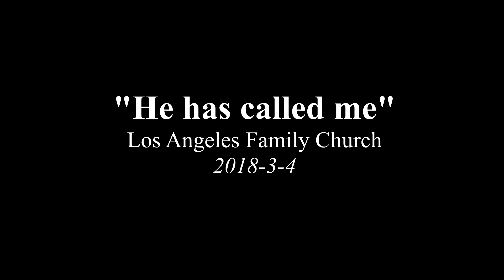"He has Called me" 2018-3-4 LA Family Church (召されし身)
28. 부름받은 몸  I-31. 召されし身

Vocal: Rebecca, Sarah, Masataka, Matt
Guitar: Harumi
Keys: John
Bass: Daniel
Drums: Matt

He Has Called Me (D)
VERSE1
      D           G             D      G             A              A7      D
The Lord has called and I will go, where He leads me I will follow
      D          G        D      A               E7                 A
The same in sorrow as in joy with one heart I follow my Lord.
    G                          D                  G            A             D     A7
For none on earth can turn me back, not even death can stop me,
     G                         D                  G     D                    A     D
No none on earth can turn me back    not even death can stop me.

VERSE2
To barren valleys piled with bones, I will take the living message;
To Sodom's foul and wretched streets, I will bear the word with love.
I bind my heart, my life to Yours, that it may be an offering,

VERSE3
To You belongs our full acclaim, all glory power and honor,
The world's contempt I do not fear, I will gladly bear the cross.
Without esteem, without renown, I only wish to follow,